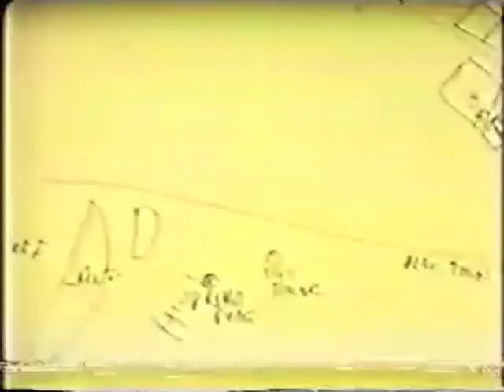SYVC # 98 Swami Vishnu flies over the "Berlin Wall" (1983).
Swami Vishnu flies from West to East Berlin, Germany.